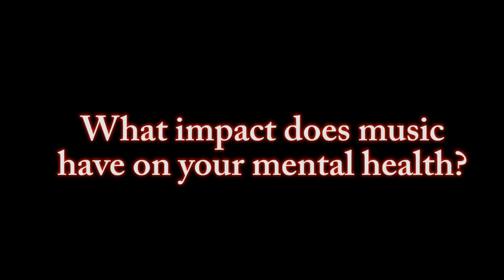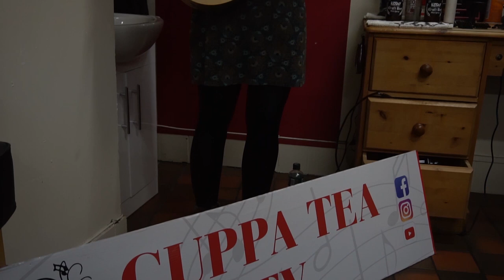Sara Ryan Music and Mental Health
Sara Ryan, musician and singer-songwriter from Kildare, answers the question "What impact does music have on your mental health?" as part of Cuppa Tea TV's Music and Mental Health.